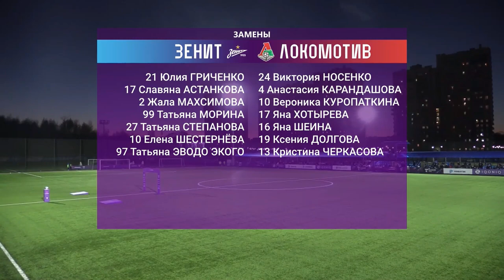«Зенит» - «Локомотив». Обзор матча